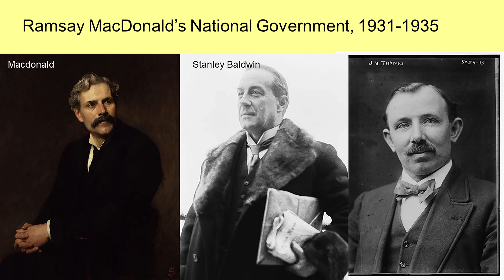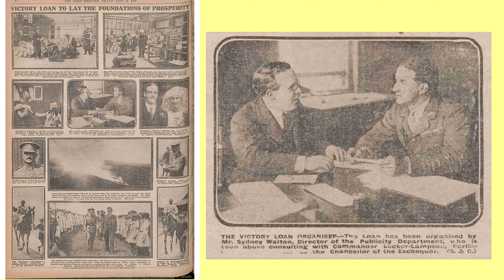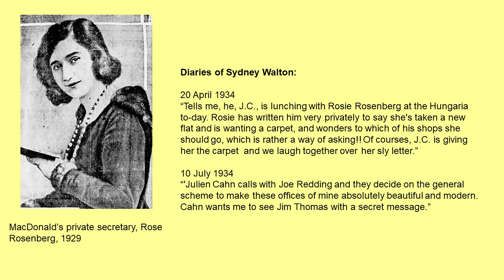T. Harper “Luxury, the Senses, & Politics in 1930s London Seen through the Diaries of Sydney Walton”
Toby Harper reading “Luxury, the Senses, and Politics in 1930s London Seen through the Diaries of Sydney Walton”

Power, Society and the Senses: A Workshop examined the role played by the senses in the development and exercise of power as defined according to ability, class, gender, and race.

The Workshop is organized by Toby Harper (School of Historical, Philosophical and Religious Studies, ASU) and Richard Newhauser (Department of English, ASU).
Technical and media support by Bruce Matsunaga and program design by Kristen LaRue-Sandler (both Department of English, ASU).

Thanks to Sonia Rodriguez, Assistant to Athena Salman (AZ House of Representatives); Robert Nolan, Assistant to Juan Mendez (AZ Senate); Rachel Emling (Department of English, ASU); Valeria Cabello (Institute for Humanities Research, ASU).

Sponsored by The Institute for Humanities Research at ASU-Tempe; and generous support from the following units in The College of Liberal Arts and Sciences: Department of English; Dean of Humanities; History Faculty in the School for Historical, Philosophical and Religious Studies; Arizona Center for
Medieval and Renaissance Studies; and School of International Letters and Cultures.